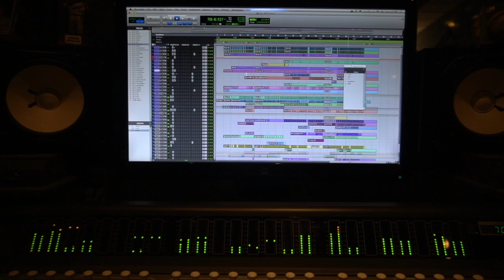DOOBIEMAN - TIME TO WIN (OFFICIAL VIDEO)